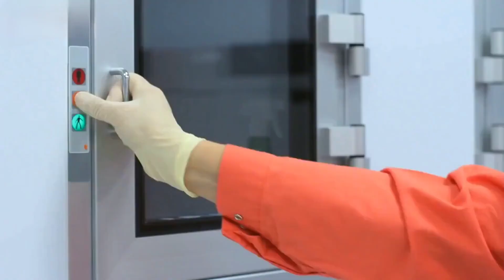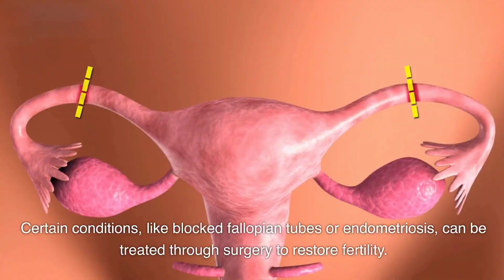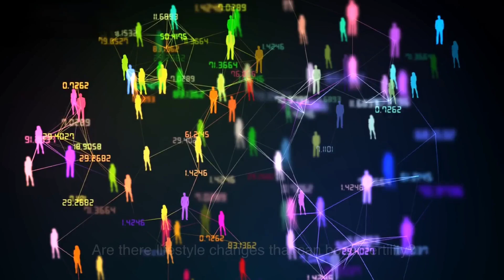infertility || understanding || challenges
Join us in this heartfelt and informative video as we shine a light on the often unspoken topic of infertility. We explore its emotional and medical aspects, offer coping strategies, and share inspiring stories of hope. If you or someone you know is facing infertility, this video provides support and understanding. Together, we can break the silence surrounding infertility.